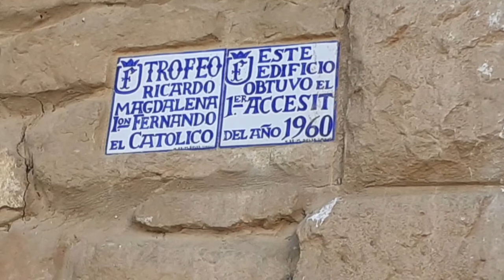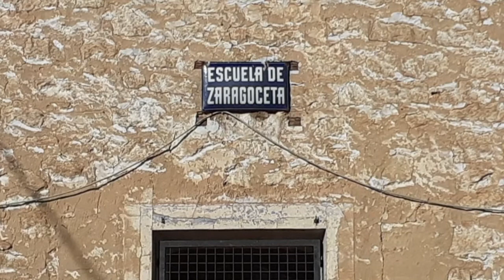[28#]Ermita Nuestra Señora del Pilar y antiguo colegio de la zaragoceta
Pertenece al Municipio de Caspe en la comarca del Bajo Aragon Caspe ,un lugar para visitar una paz y tranquilidad 100%